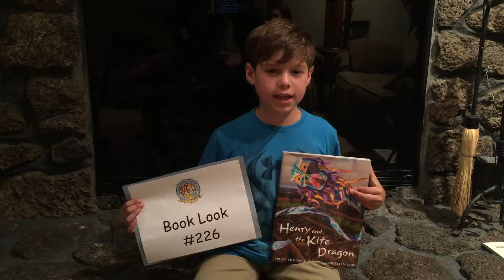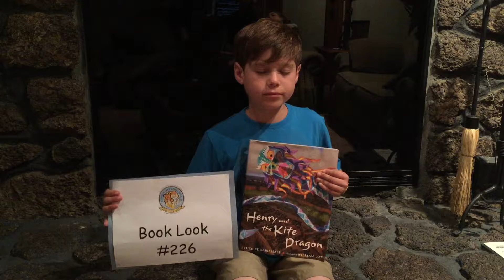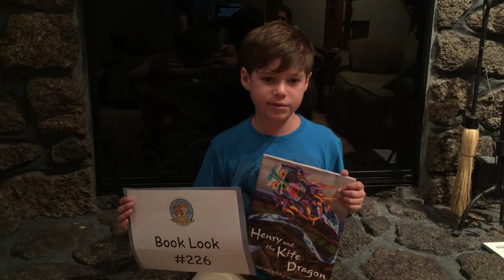Ethan's Daily Book Look #226 - August 13, 2016 (Henry and the Kite Dragon)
Here's Ethan's Daily Book Look #226! Please donate this book or any new book from ECBC's Amazon Wish List and help us build a library at CHOC Children's Hospital! Books will be sent directly to ECBC. The link to the wish list is